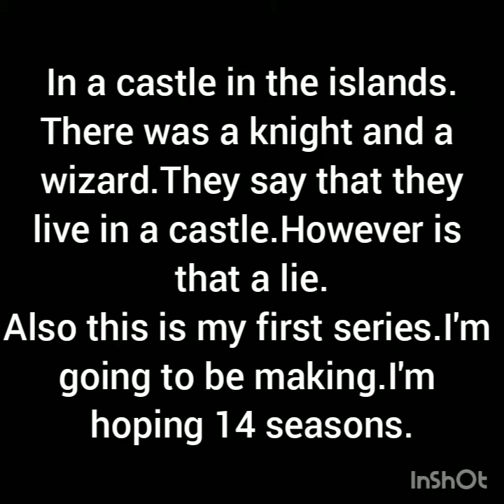TAK (Season 1 Episode 1 part 1) "Darkness" My own series